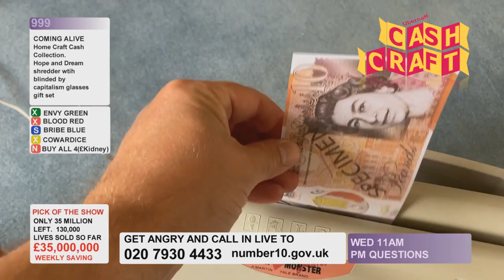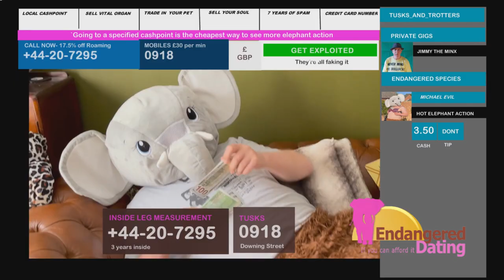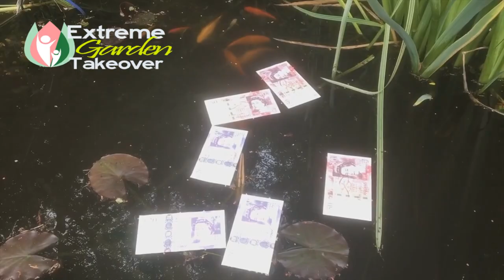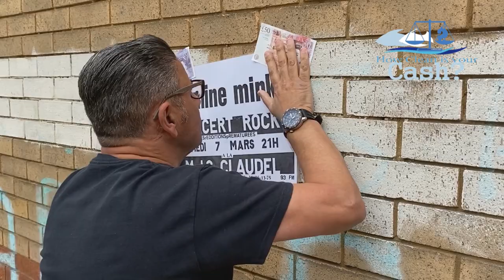Coming Alive - Jim Shepherd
Coming Alive is from the Jim Shepherd album, The Circle, coming out on LP and CD on SPINOUT NUGGETS March 25th 2022. The video is directed by Ruth Tidmarsh.

Launch gig: The Lexington, London, Sunday April 17th, 7.30pm

Musicians on this song:
Jim Shepherd - vocals, guitars
Dave Morgan - drums, arpeggiator
Arash Torabi - bass guitar

Jim Shepherd is the lead singer, guitarist and songwriter of The Jasmine Minks, one of the first bands to have records released on Alan McGee’s Creation Records, the iconic label that shot Oasis and Primal Scream into superstardom. The Jasmine Minks were also the only former Creation Records band that McGee took with him after his label folded, for his next label, Poptones, home of The Hives

After several albums and singles with The Jasmine Minks, Jim Shepherd now has his first solo album released on Spinout Nuggets (Billy Childish, Jetstream Pony, The Embrooks) backed by an indie supergroup of Dave Morgan (The Loft, the Weather Prophets, Subway Sect) on drums and production, Frank Sweeney (The June Brides) on strings and keyboards and Arash Torabi (The June Brides, The Distractions, Beat Hotel) on bass, with guest vocals by Tommy Reid (The Jasmine Minks), Beth Arzy (Luxembourg Signal, Jetstream Pony), Aberdeen’s Vapour Trails and Marianne Dissard.

The album’s 12 brand new songs prove that Shepherd’s songwriting is still on fire, with a fantastic production by Dave Morgan, strings, and stunning Beach Boys/Byrds-style harmony vocals. Many moods and styles are captured: it’s a real journey….maan! Dig it! Creation Records diehards who swooned over The Jasmine Minks’ wonderful Cold Heart, got their Mod kicks to the band’s Where the Traffic Goes, shook their stuff to Dave Morgan’s drumming on Primal Scream’s debut album Sonic Flower Groove or the Weather Prophets’  Almost Prayed ain’t going to be disappointed with anything here. And you don’t need to be a fan of the aforementioned or even know anything about that whole scene to dig this album. It’s rock & roll, it’s soul, it’s psychedelic, it’s spiritual and it’s good for ya!